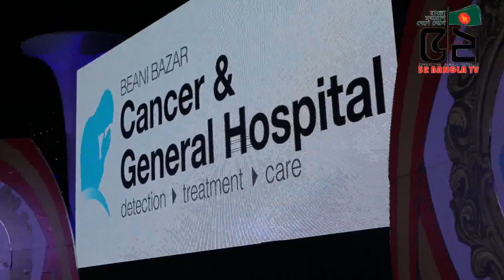লন্ডনে বিয়ানীবাজার ক্যান্সার ও জেনারেল হাসপাতালের লাইফ মেম্বার এওয়ার্ড অনুষ্ঠান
52 BANGLA TV II বাংলা সংযোগ দেশে দেশে
 52bangla TV is a media platform used globally, especially by the Bengali community around the world. It has a Motto ‘CONNECTING BANGLA GLOBALLY.’
52bangla TV is promoting Positive Bengali heritage, historical and cultural activities throughout the Bengali community globally. 52banglatv is committed to the Bengali global community and its going all positive by promoting public views and news, along with cultural activities.
© 52banglatv 2019
beanibazar_cancer_ hospital
bangla news